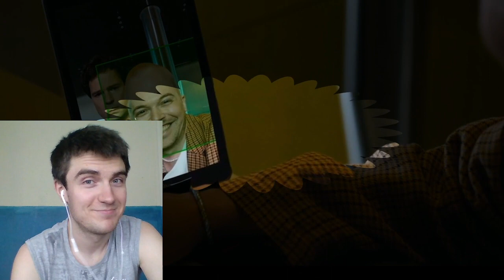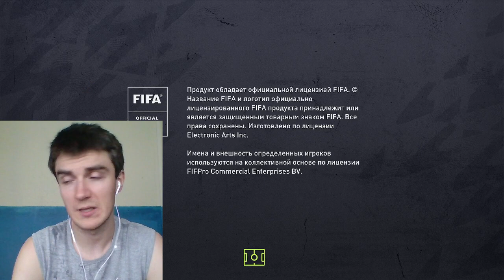Люся 2 серия обзор